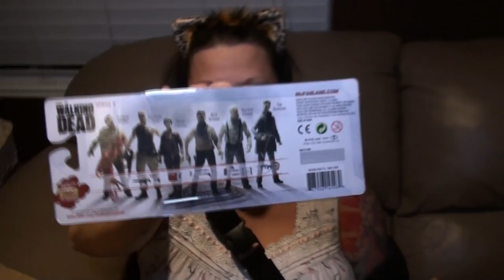NIKKI AND JOHN TAKE MEGAN TO A FIGHT PARTY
Megan goes to a Party with Nikki and John and meets some famous YouTubers - While Valerie and Kevin film upside down!

Our Instagrams:
the_neighbors